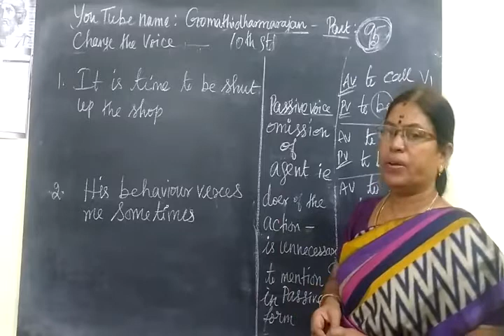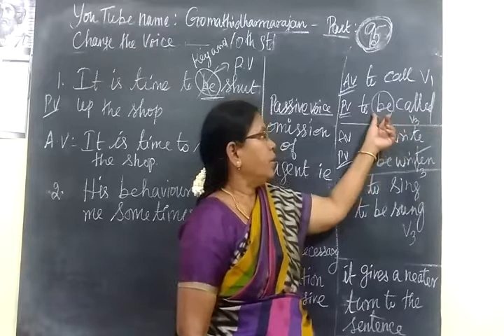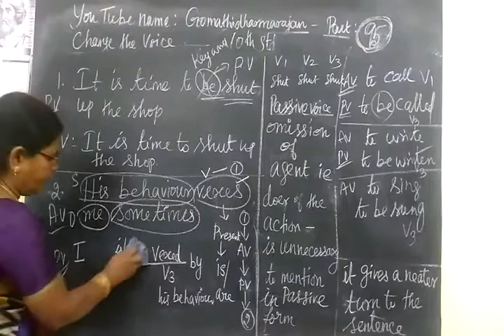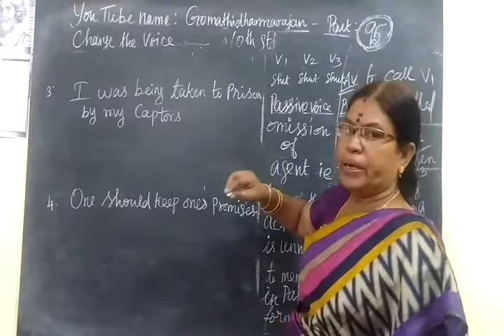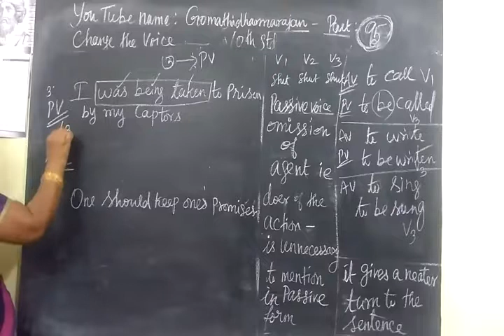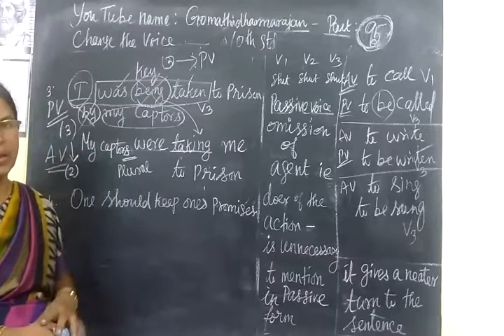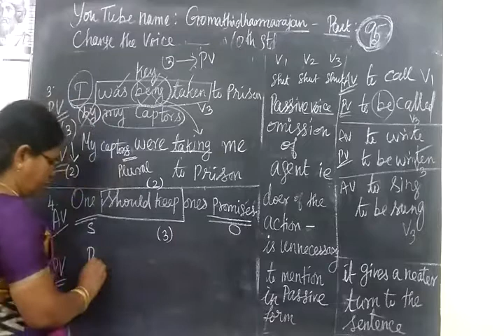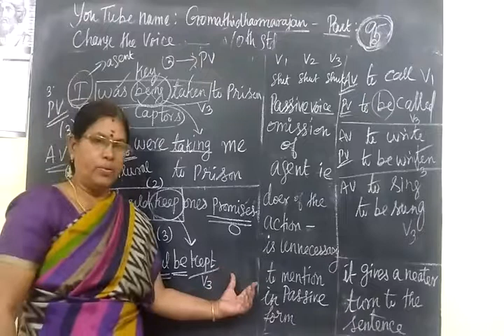Active and Passive voice rules practice - 10 present and past tense